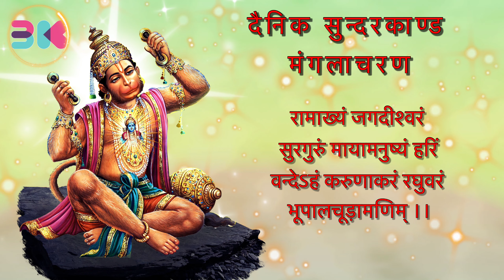सुंदरकांड पड़ने से पहले मंगलाचरण श्लोक बोलना सीखें। शान्तंशाश्वतमप्रमेयमनघं।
Sunderkand Manglacharan big Fonts | सुंदरकाण्ड मंगलाचरण | 3kgenz